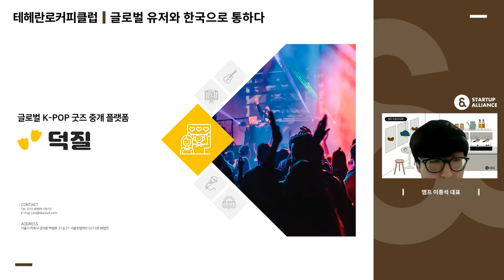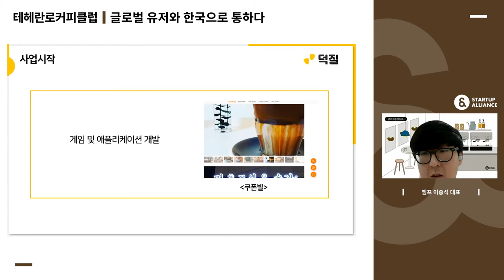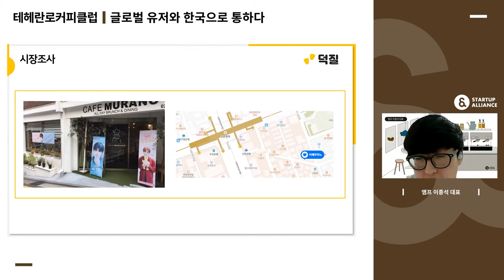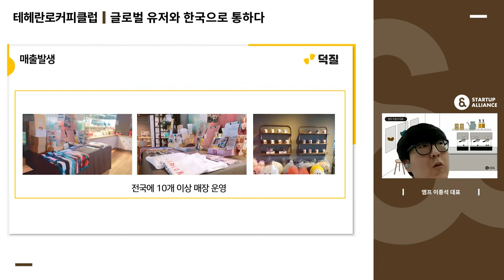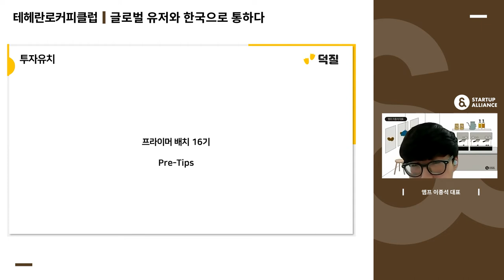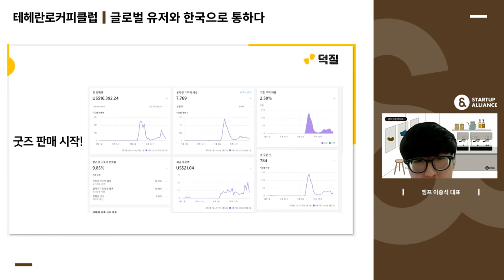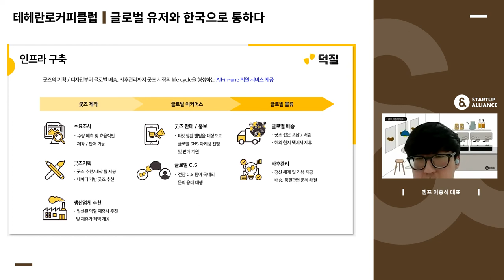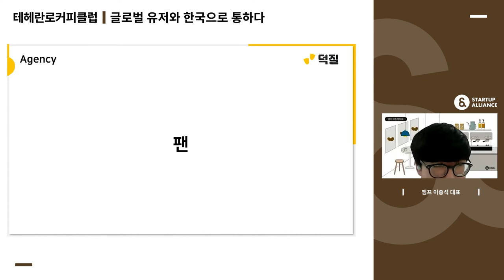[테헤란로커피클럽] 앰프 이종석 대표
덕질도 글로벌하게 하는 시대 🌎
글로벌 K-POP 굿즈 중개 플랫폼, 어떻게 만들어졌을까요?
이종석 대표의 창업기를 만나보세요!